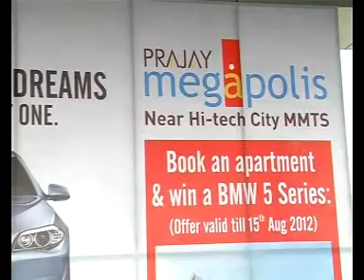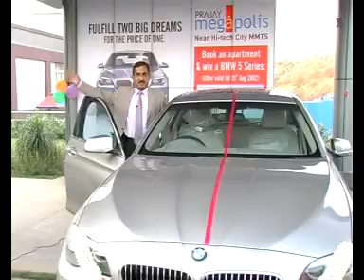Prajay RealCity Program Epi 130 .mpg